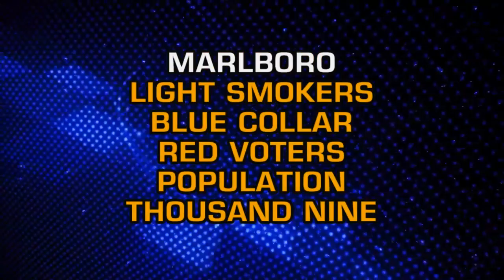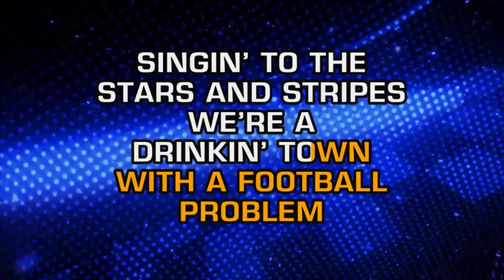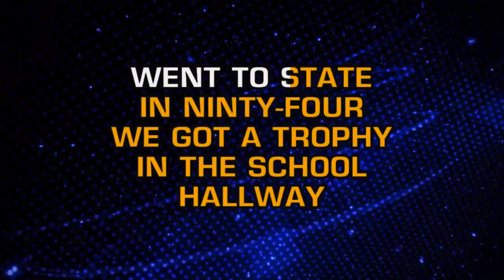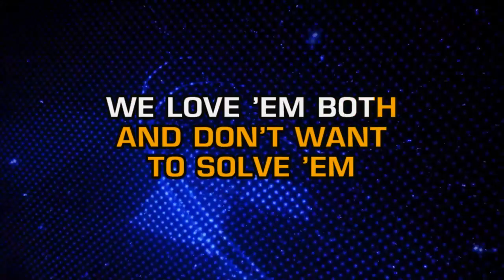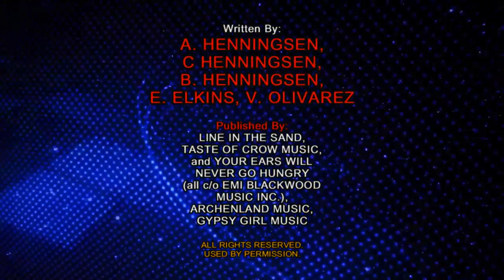Billy Currington - Drinkin' Town With A Football Problem (Karaoke)